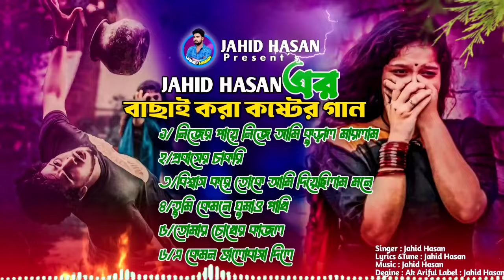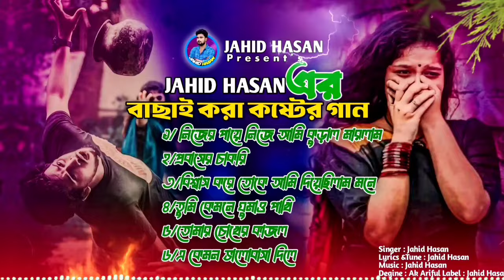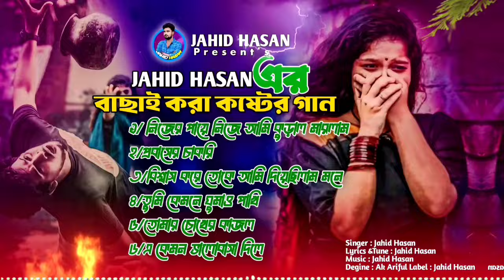2025 সালের সেরা কষ্টের গান টিকটক ভাইরাল গান | Jahid Hasan |বাছাই করা সেরা টিকটক কাঁপানো গানFolk Song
2025 সালের সেরা কষ্টের গান টিকটক ভাইরাল গান | Jahid Hasan |বাছাই করা সেরা টিকটক কাঁপানো গানFolk Song

● Song: Albam
● Singer:  Jahid Hasan
● Lyrics:  Jahid Hasan
● Tune:  Jahid Hasan

● Cast:
● Dop:
● Edit, Color:
● Direction:
● Label:

This content is Copyright to Music and Video Jahid Hasan. Legal action will be taken against those who violate the copyright of the following material presented! Any Unauthorized Publishing is Strictly Prohibited. ©️ Jahid Hasan

2024_সালের_বাছাই করা_সেরা_কষ্টের_গান
#20 on Trending for music
আমার_আল্লাহ_জানে_আমি-জানি
আমার_আল্লাহ_স্বার্থবাদী দুনিয়াতে
কারে ভাবি আপন
Jahid Hasan
Sartobadi duniate
Tiktok Viral Song
Sartobadi duniate kare vabi apon
kare vabi apon
ripon media
bangla new sad song
new sad song,bangla song
যারে আপন ভাবি দয়াল
সেই তো ভাবে পর
পর কখনো হয়না আপন
এত আপন করলাম আমি
ভালবাসি যারে
ভাবি নাইরে পর কখনো
সে তো আমায় দুঃখ দিয়া গেল পরের ঘরে

পাখি আমার হইবো আপন কথা দিয়েছিল
Tiktok Viral Song new
Bangla Folk Song
new bangla sad songজানে

New Bengali Video 2023
New Sad Song 2023
2023 Bengali gan
2023 sad song bangla
কষ্টের গান
দুঃখের গান
টিকটক কষ্টের ভিডিও
বুকফাটা নতুন কষ্টের গান
বিরহের গান
বাউল গান
নতুন বিরহের গান
নতুন কষ্টের গান
টিকটক ভাইরাল গান

দুঃখ দিতেই বুঝি আমায় ভালোবেসে ছিলে
স্বার্থবাদী দুনিয়াতে কারে ভাবি আপন
তুমি নেই কিছু নেই আমার এ জীবনে
চাইলেই কি ভুলে থাকা যায়
তুমি যদি আমার মরণ কামনা করো
লোকের মুখে শুনবি যেদিন আমার মরার খবর
আমার বিয়া হইবো রে
সুমিরে
লাল শাড়ি
তবু আমায় ফাঁকি দিলি
2024 সালের বাছাই করা সেরা কষ্টের গান
Jahid Hasan
গানগুলো শুনলে
বাছাই করা সেরা কষ্টের গান
bangla sad song
all bangla sad song
new song 2024
bangla gaan
all bangla song
new gaan
টিকটক ভাইরাল গান
কলিজা কেঁপে উঠবে
সেরা কষ্টের গান
2024 সালের বাছাই করা
লোকের মুখে শুনবি যেদিন